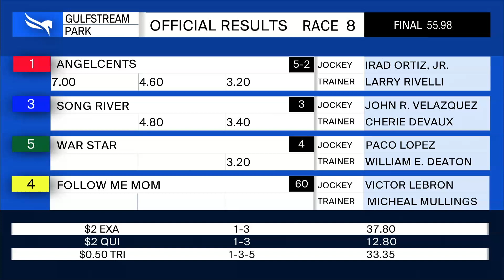Gulfstream Park January 22, 2021 Race 8